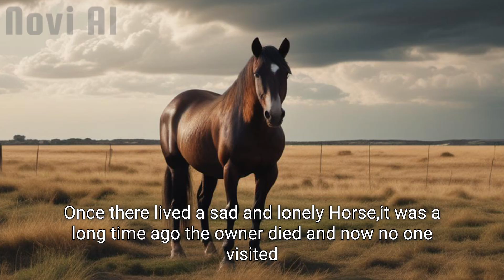The Horse and the butterfly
The Horse🐎

( Inspirational
Moral Story
The Horse &
The Butterfly
Once there lived a sad and lonely Horse, it was a long time ago the owner died and now no one visited
our horse anymore. He so
desperately wanted company, to join
the other horses he could hear in the
distance, but his field was fenced and there was no escape. He would spend his days wandering sadly around the field eating the tastiest bits of grass, until one day when
everything would change.
On that fateful day, while sampling a
particularly tasty patch of grass a
Butterfly came fluttering in and landed
on a dandelion next to our Horse
"Hello beautiful Horse" said the Butterfly
Surprised and delighted that the
Butterfly could talk the Horse began telling the Butterfly all his worries"You see, starts the Horse".